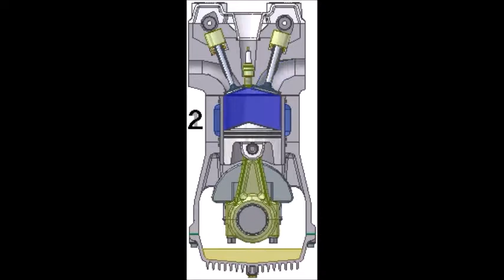4 stroke engine